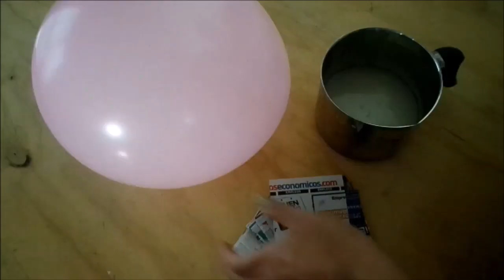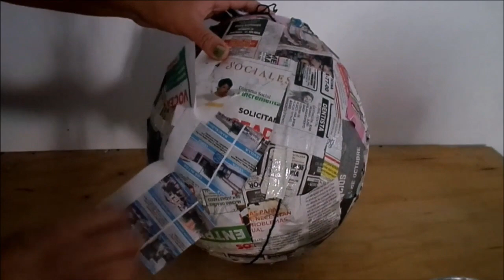como hacer piñata de pokebola para tu fiesta de cumpleaños.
hola
en este vídeo te enseño como hice la piñata desde cero, con papel periódico y un globo. utilice muy pocos materiales fáciles de conseguir. espero te ayude mucho y te animes hacer tu piñata.  saludos!!!